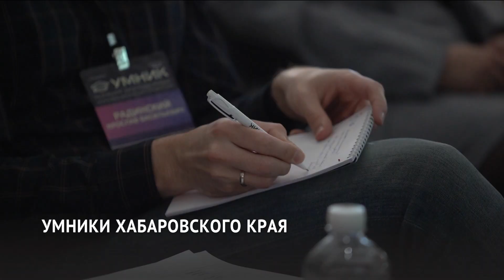«Умники» Хабаровского края поделились идеями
«Умники» Хабаровского края поделились идеями, как улучшить жизнь в городах и посёлках. Проекты защитили на региональном конкурсе начинающие разработчики. В финале выступили авторы 28-ми проектов по разным технологичным направлениям.